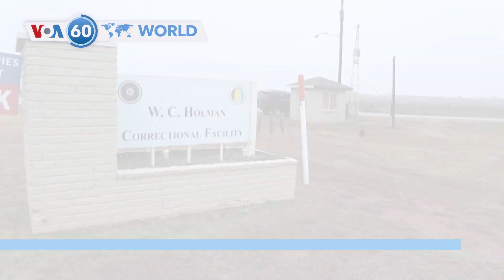VOA60 World- U.N.'s top court said it will not throw out genocide case against Israel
Netherlands: The United Nations’ top court decided Friday not to throw out a genocide case against Israel for its military offensive in Gaza and ordered Israel to do more to protect civilians, in a preliminary decision. Israel rejects genocide accusations and had asked the court to throw the charges out.

Gaza: Smoke rose above Khan Younis on Friday, as the Israeli military said it was engaged in "intensive battles" in the heart of the city, striking dozens of Hamas fighters and infrastructure from the air and ground.

Kenya: A court ruled Friday on a plan to send police officers to Haiti to lead a U.N.-approved mission was unconstitutional, throwing into doubt the future of an initiative aimed at tackling gang violence in the Caribbean nation.

U.S.: Human rights group condemned the execution of convicted murderer Kenneth Smith on Thursday in the state of Alabama. The prisoner was asphyxiated with nitrogen gas in what was the first use of a new controversial method of capital punishment.

India: Thousands of people lined a ceremonial boulevard Friday in the heart of the capital, New Delhi, to watch a colorful parade showcasing the country's military power and cultural heritage to mark its 75th Republic Day, the day of the adoption of the country’s Constitution following independence from Britain.